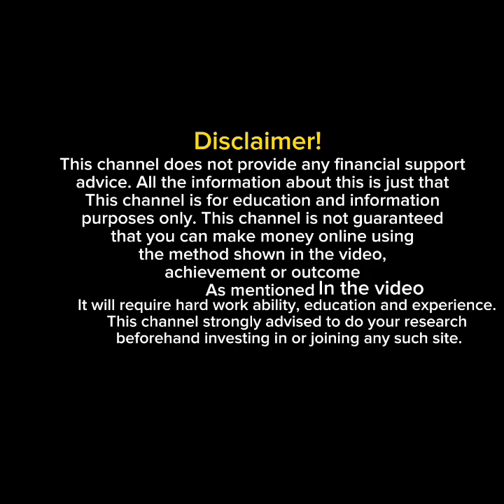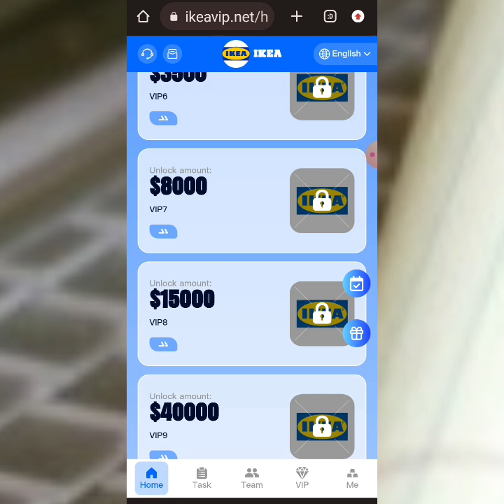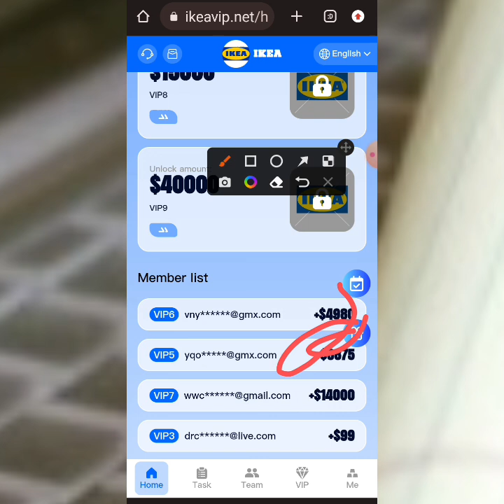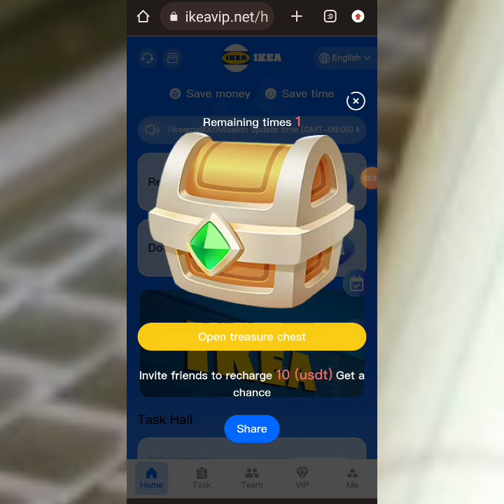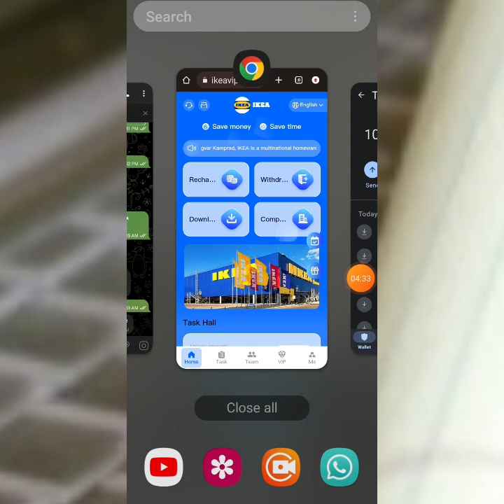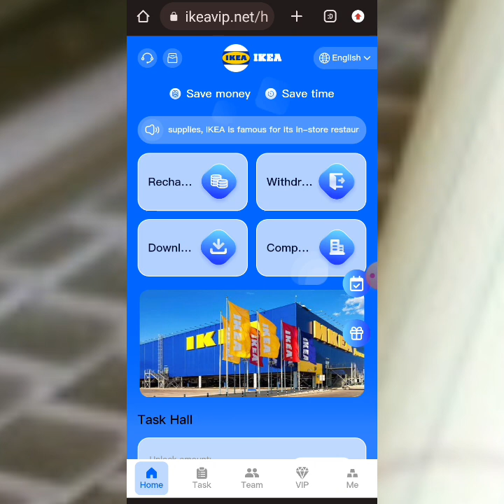$197 in my wallet account earnings online| showing proof